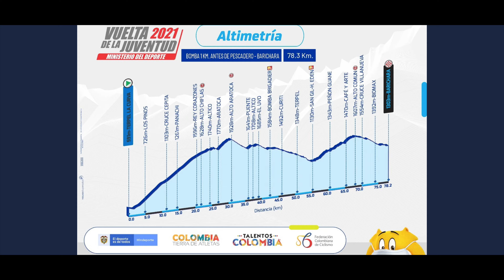CHÁVES LO INTENTÓ EN FUENTERRABIA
Muchas cosas pasaron en el etapa 4 del Itzulia2021 donde lo intentó Esteban Cháves al final ganó Ion Izaguirre del Astaná y se puso de líder Brandon McNulty del Emiratos. En el TourofRhodes prólogo de 1,9 kilómetro en el que Jhonatan Cañaveral del Bardiani fue 126 a 21 segundos del vencedor. En la VJuventud2021 ganó la etapa Germán Darío Gómez y sigue de Líder Jesús David Peña los dos del Colombia Tierra de Atletas.